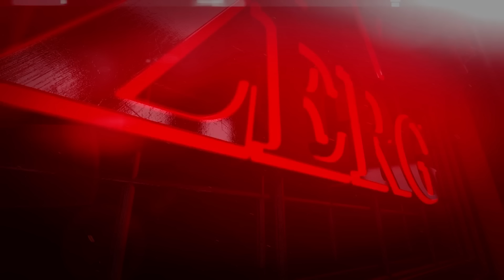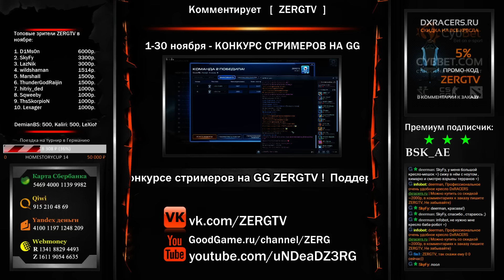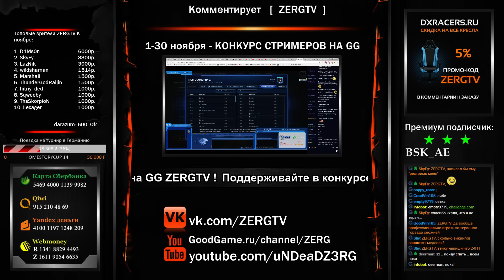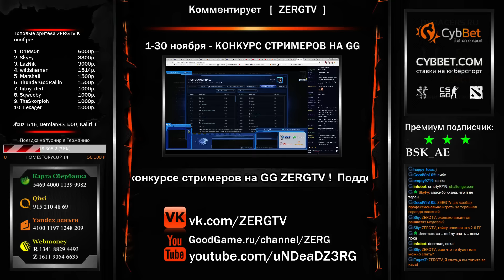GG CUP - Kas vs BRAT_OK - StarCraft 2 с ZERGTV